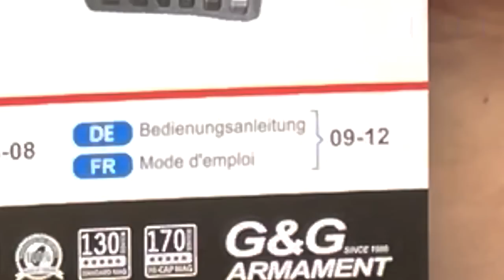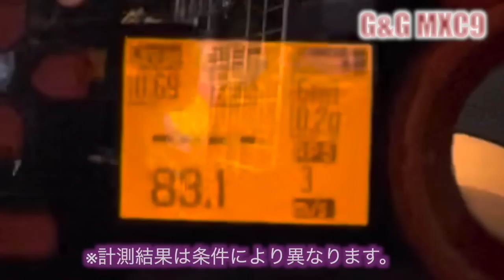G&Gアーマメント MXC9 レビュー いよいよ電動ガンも家電のクオリティに?! なんと2ヶ月ぶりの41PXおすみレビュー動画！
お待たせいたしました！プチスランプと他のチャンネルさんの動画に出演することの楽チンさに味をしめ(?)2ヶ月以上短い動画しかUPしていなかった41PXおすみママを「復活」させる美味しいオサカナ、G&Gアーマメント MCX9 ENHANCED VERSION、2022年7月15日発売です。